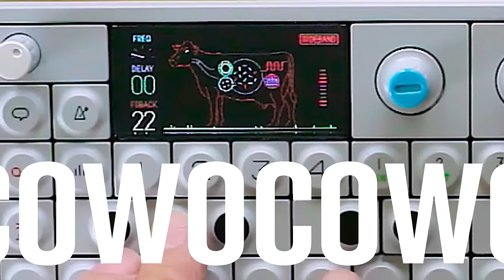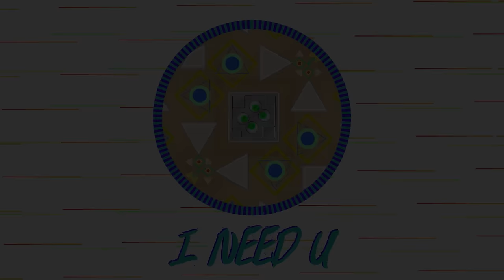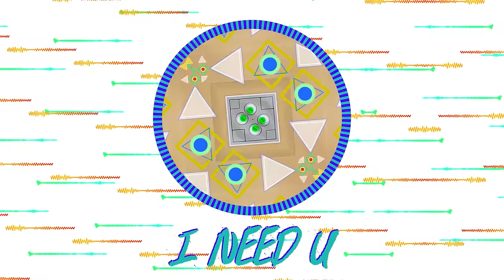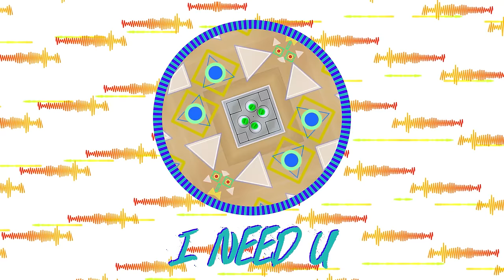OP-1 05-28-17 (I Need U)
Making a song on the Teenage Engineering OP-1 digital synthesizer workstation. Mixed in Ableton, mastered in Ozone.

Also available on all major digital music platforms in the "So Far, So Good EP".